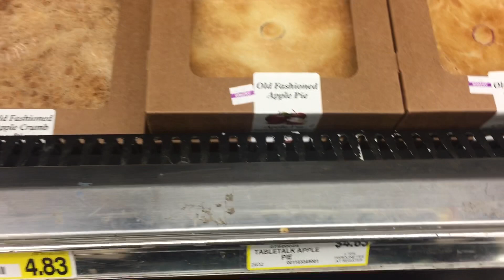National pie day Jan 23🍽🍽🍽🍽🍽🍽🍽🍽🍽🍽🍽🍽🍽🍽🍽🍽🍽🍽🍽🍽🍽🍽